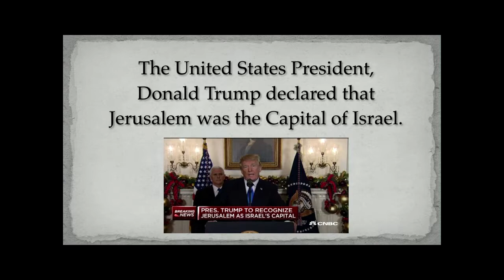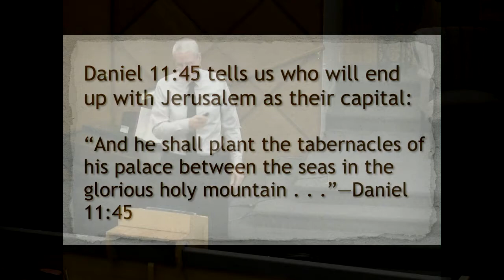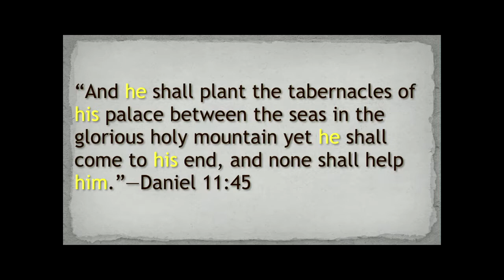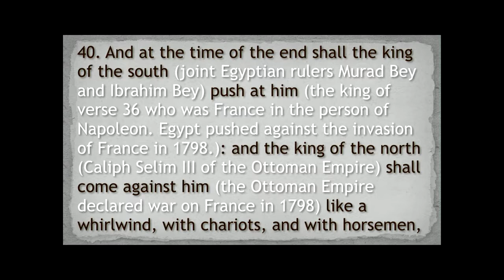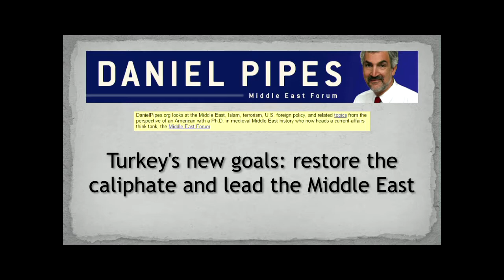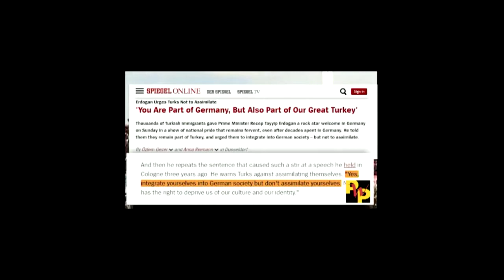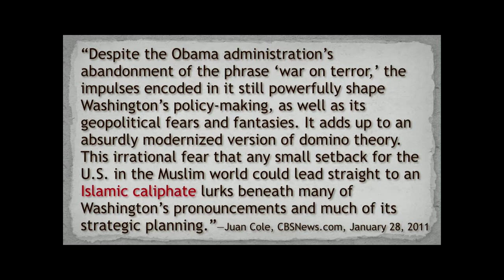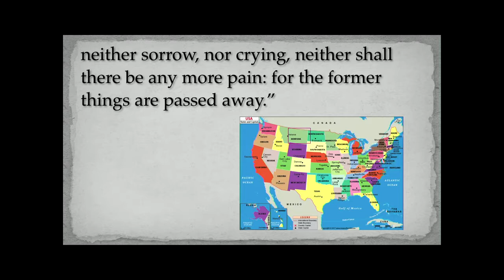The Battle for Jerusalem - John Witcombe